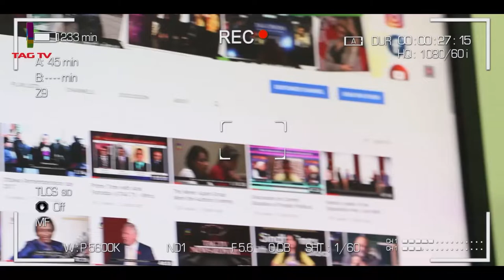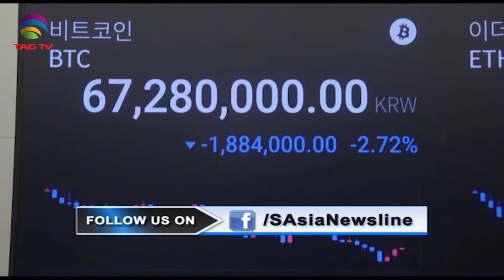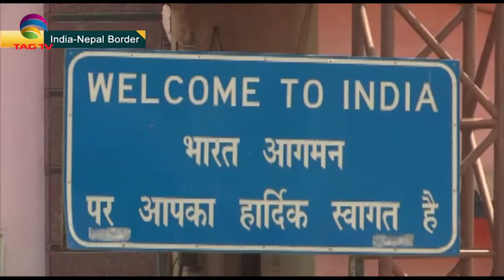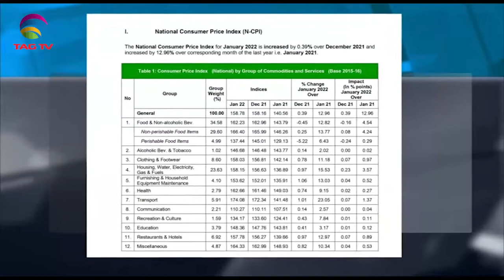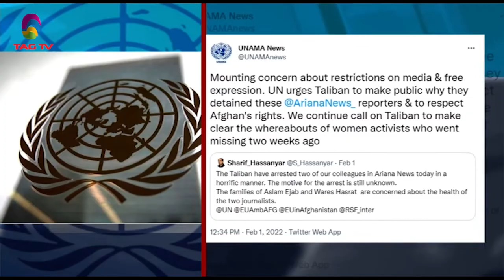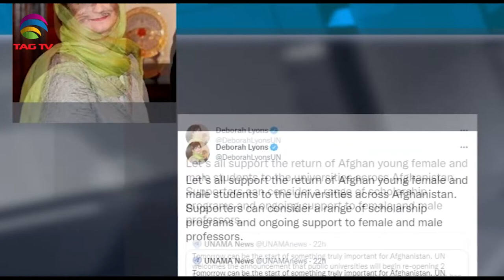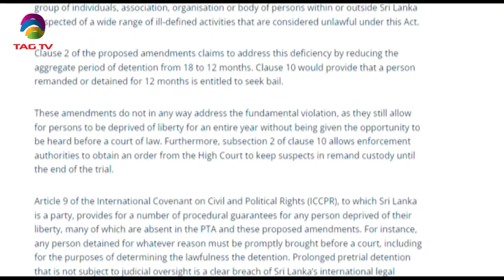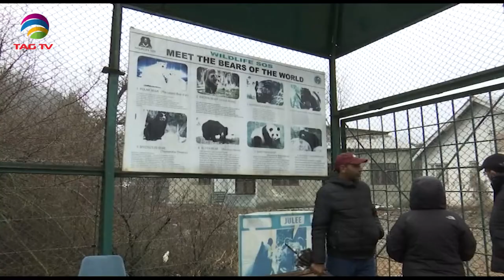Budget a step towards modern India, says PM Modi- Sri Lanka to repeal 'anti-terror'?_SANewslineFeb2